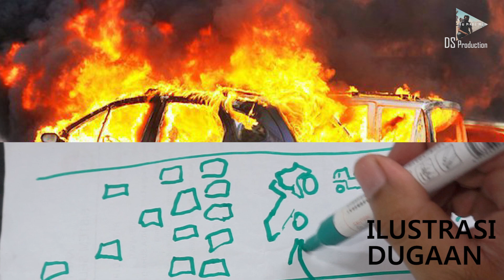Kronologi Singkat Kecelakaan Maut di Tol Cipularang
Tonton sampai habis baru koment..

"semoga kita senantiasa di berikan ke selamatan oleh allah swt amin"
"jangan lupa awali dengan bismilah,
akhiri dengan alhamdulilah"

untuk temen temen
dan yang sudah subsricbe.
TERIMA KASIH
Nantikan video selanjutnya...

katagori video pengetahuan tentang keunikan dunia

recomended
sspot